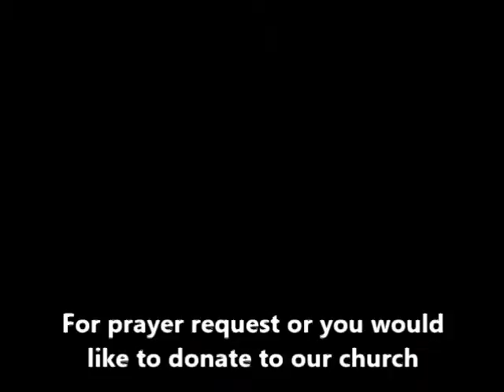God With Us December 11, 2016